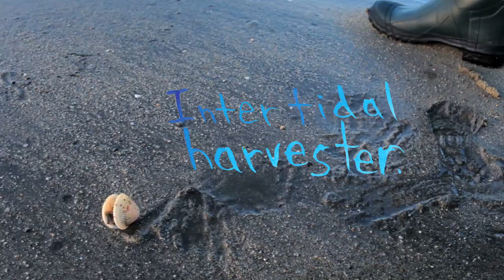Kirk Lombard, A Selby Film for T Magazine New York Times